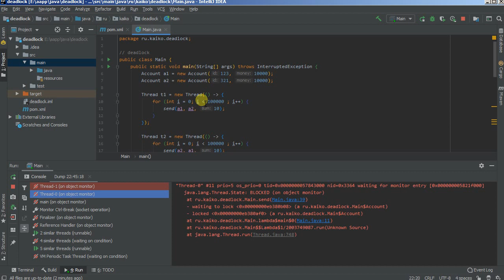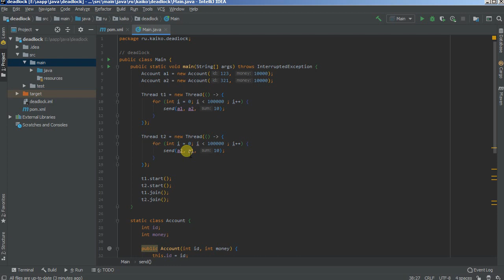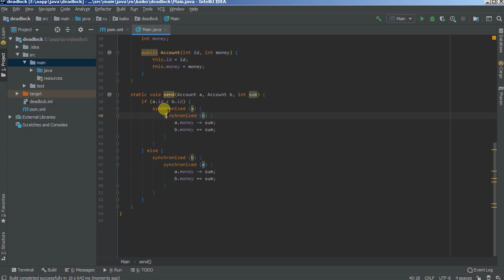Thread Dump - Idea - Deadlock - Java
ставьте 2.x